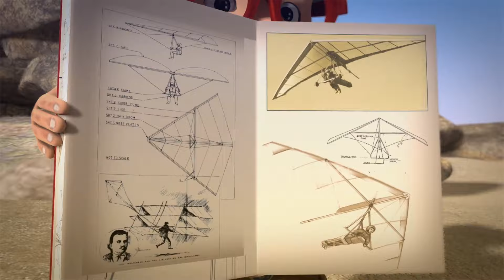Oko Lele | Episode 11: Test Flight ⭐ All episodes in a row | CGI animated short